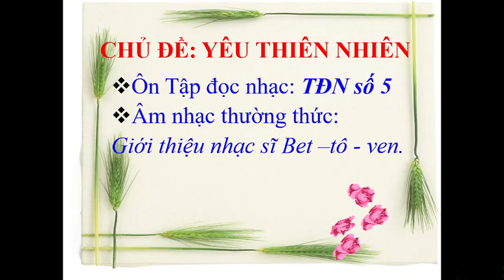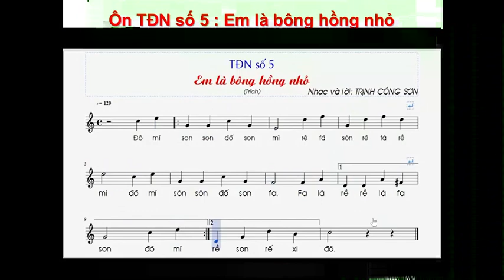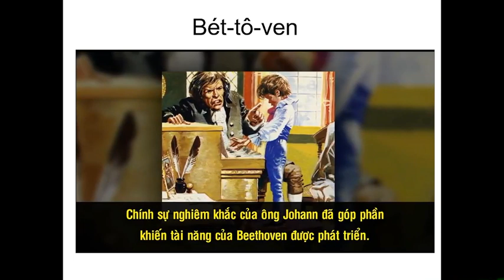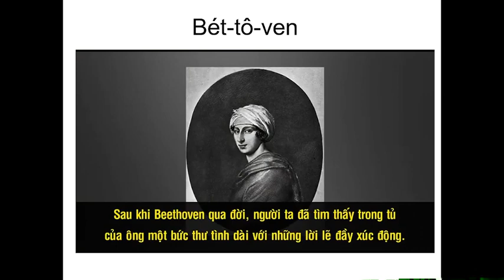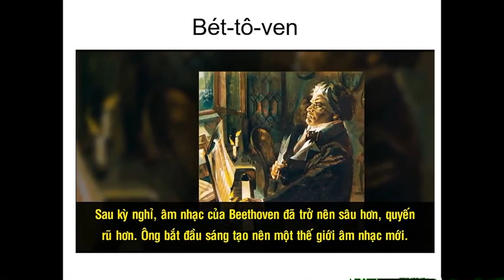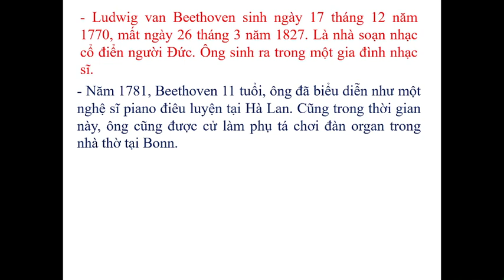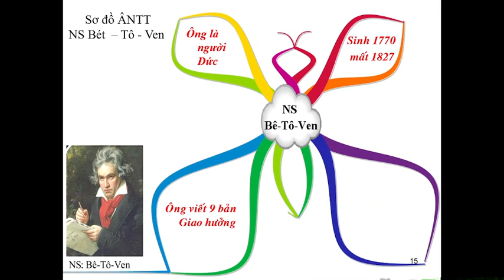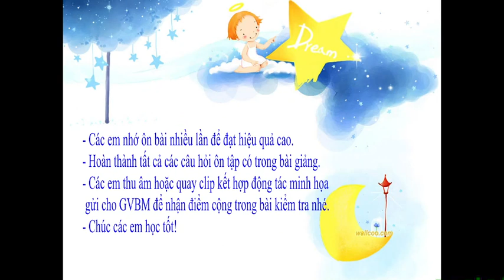Tiết 15 L7